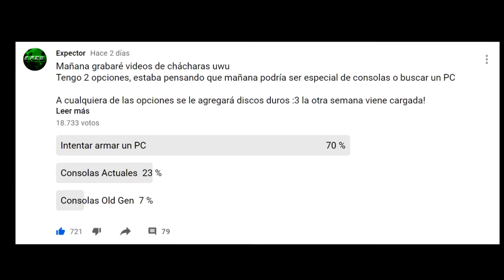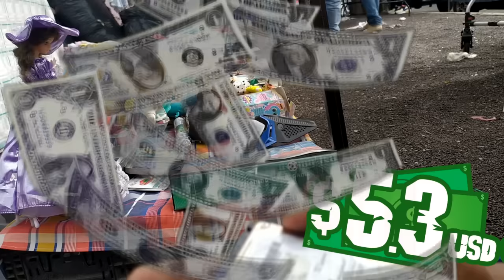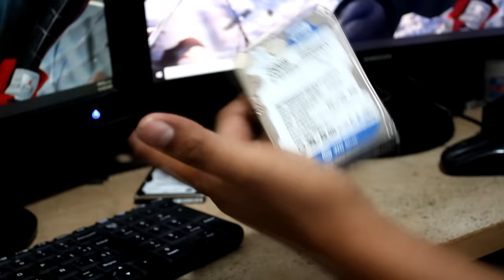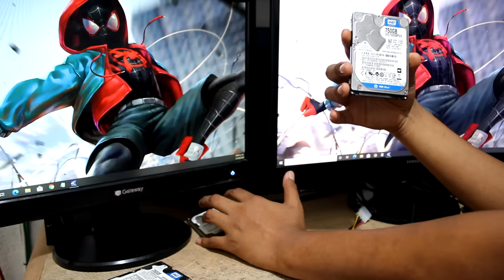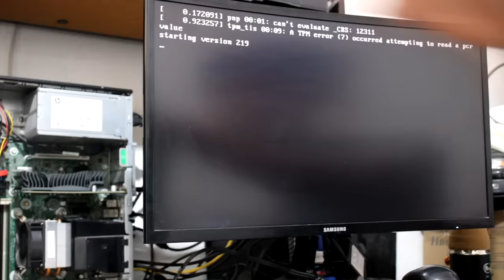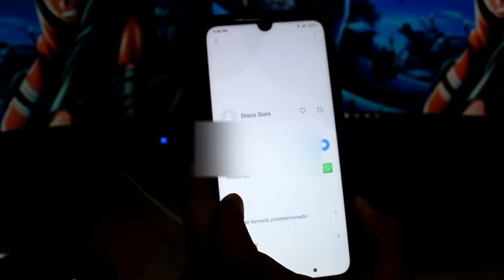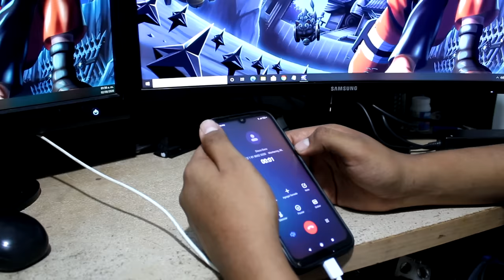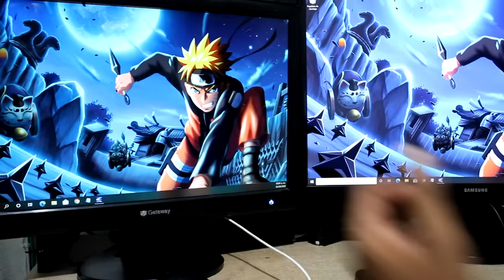Compré DISCOS DUROS en $3!! | ENCONTRÉ A SU DUEÑO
La regla para unirse al sorteo:
- Sigue mi canal en COS.TV;
- Siga otros dos canales en COS.TV;
- Me gusta + comentar al menos uno de mis videos;
- Manténgase activamente involucrado en COS.TV

Xbox live: ExpectorAka8449
Fornite: ExpectorAka